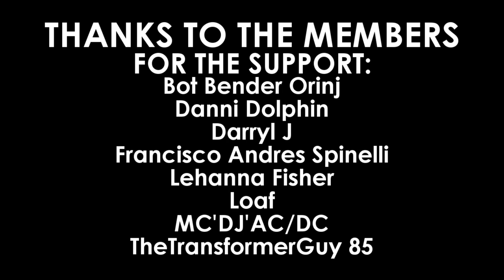📸 TRANSFORMERS: Generations Legacy POINTBLANK & PEACEMAKER | Canadia' Reviewer #456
This video was made for an older audience, it isn't directly created for kids under the age of 13.

Canadia' Reviewer Episode #456: Transformers Generations Legacy Deluxe Class Autobot Pointblank & Autobot Peacemaker
Description: Harness the power of Energon with the Transformers: Legacy Deluxe Autobot Pointblank and Autobot Peacemaker robot toys! Pointblank is tired of the endless Cybertronian war. He believes that words are more dangerous than weapons, so he doesn’t say much. Peacemaker always tries to cheer up his partner, with little success.